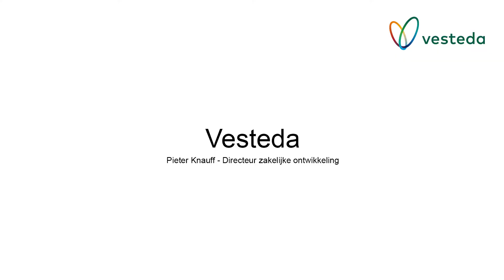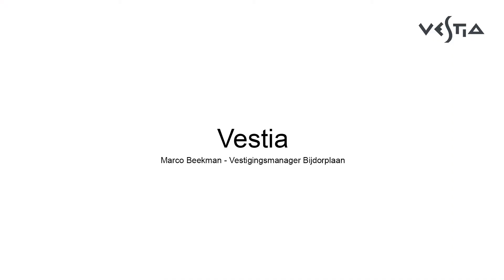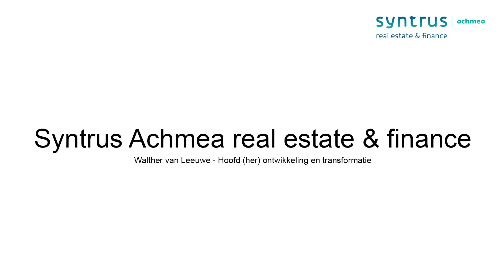Bouwakkoord gemeente Zoetermeer en woningcorporaties